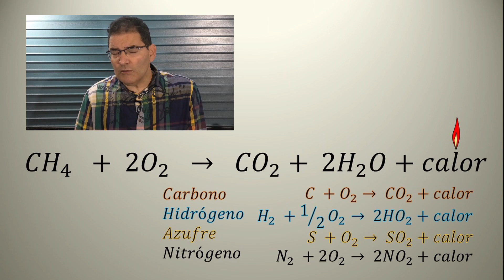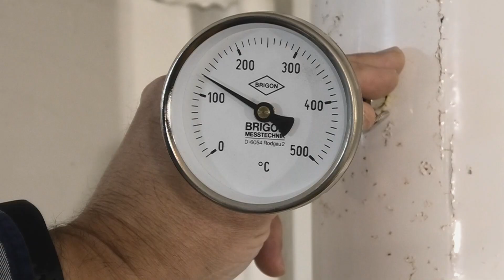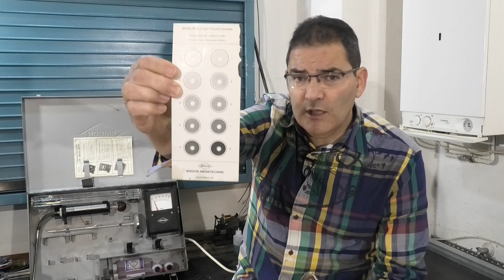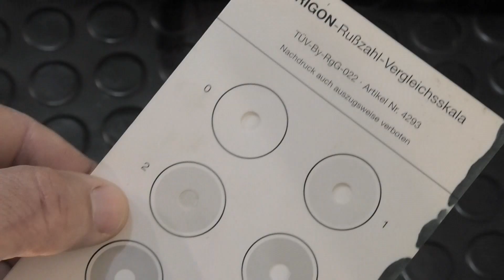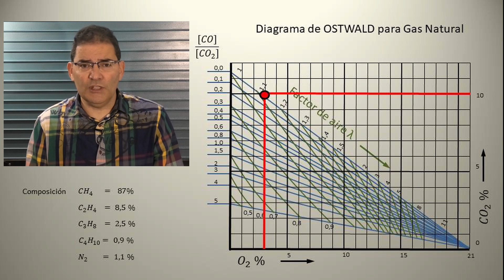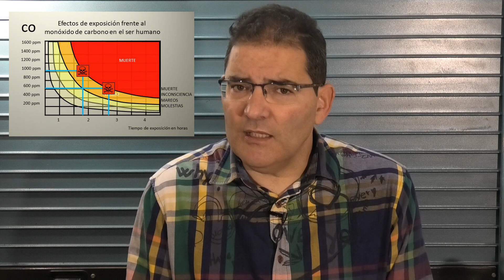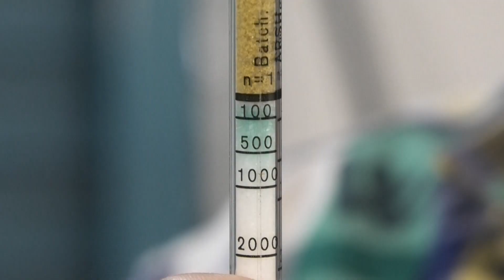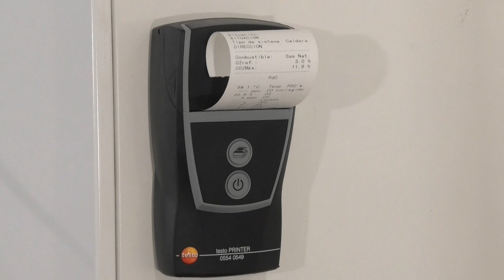Combustión, análisis de humos en caldera.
De no ser correcta una combustión, nuestro equipo puede sufrir corrosión prematura o consumos de combustible desproporcionados. Estos problemas se transforman en dinero, pero por encima de eso debemos proteger la salud de las personas y tenemos la obligación de cuidar del Planeta minimizando la contaminación.

Para eso analizamos los productos de la combustión, son la medida que nos referencia a cómo está trabajando nuestra caldera.

En un solo vídeo no caben todos los matices deseables, como por ejemplo la necesidad de un exceso de aire en la combustión (dentro de unos límites), o cómo estos valores analizados nos llevan a calcular el rendimiento de la caldera. Los caminos de mejora hilan cada vez más fino.